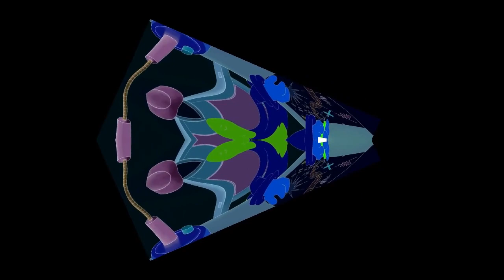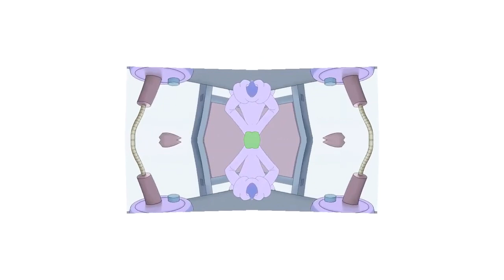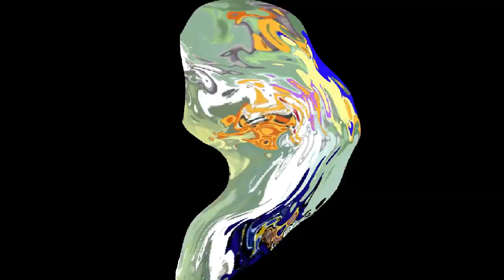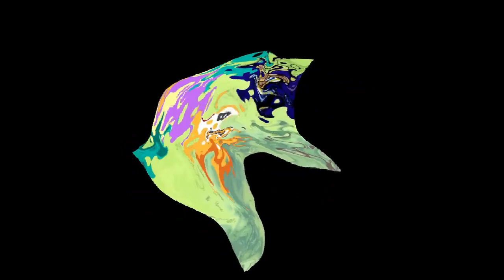Cat Leopold and Splaat Talking ytp football